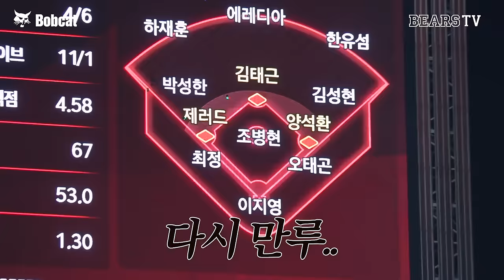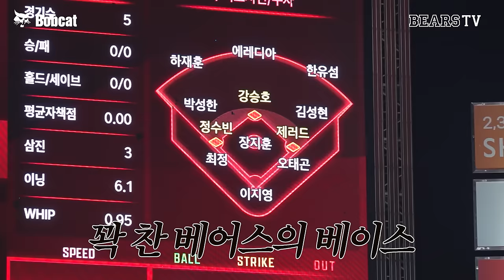우리가 사랑하는 허슬두 [2024 잠실직캠] (08.09)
누가 뭐래도 나는 이 팀이 만들어내는 야구가 좋다